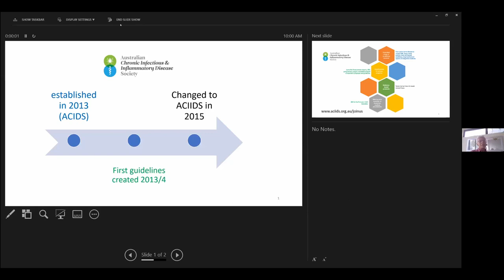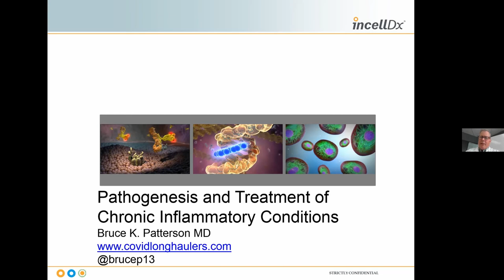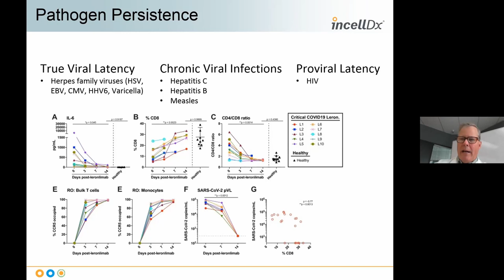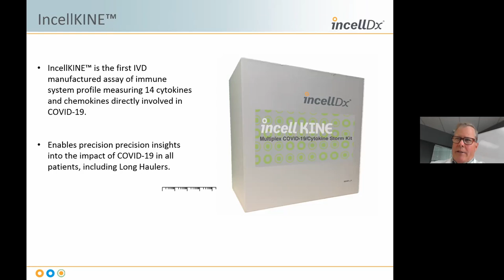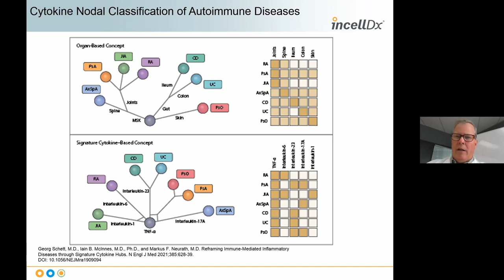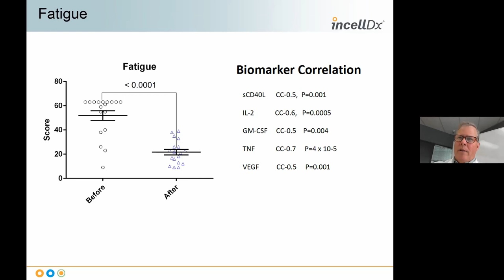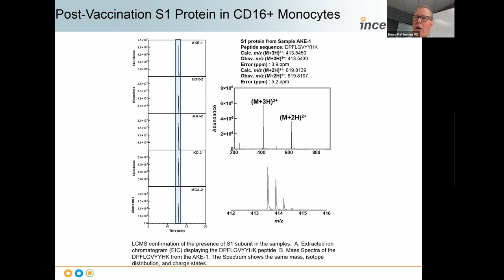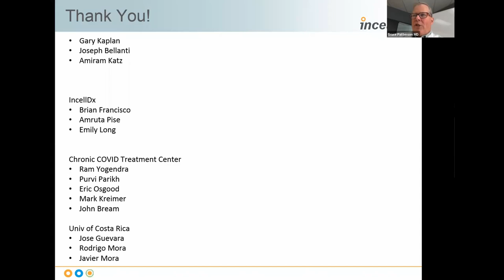Dr Bruce Patterson on diagnostics and treatment for Long COVID, ME/CFS, Chronic Lyme, Fibromyalgia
Dr Bruce K Patterson, MD speaks on the latest developments in diagnostics and treatment for Long COVID / Post-acute sequelae of COVID-19 (PASC) and related chronic inflammatory conditions -- ME/CFS, Fibromyalgia, and Post-treatment Lyme disease. Presented by The Australian Chronic Infectious and Inflammatory Disease Society.

0:00:00 - Introduction to ACIIDS
0:04:25 - Introducing Dr Patterson
0:06:17 - Dr Patterson's Long COVID presentation

ACIIDS Members get access to the Q&A portion (38 mins). Use the link above to join.